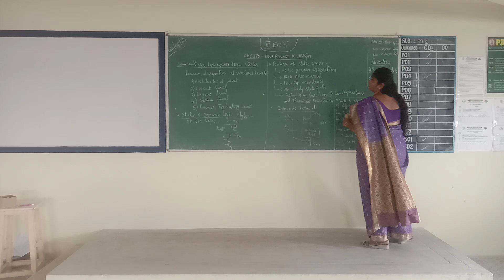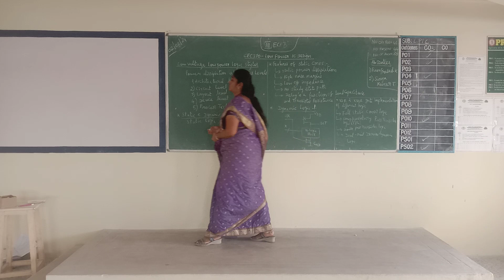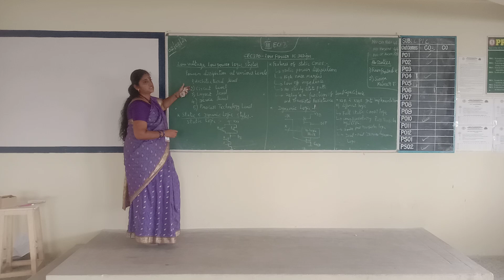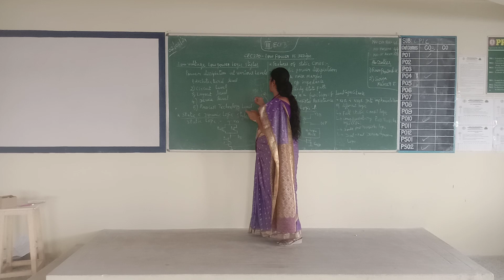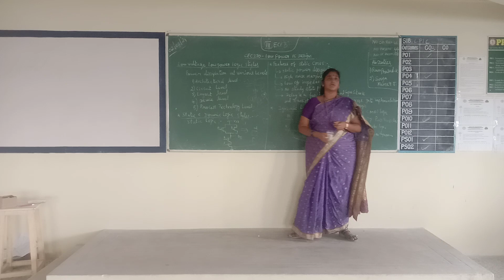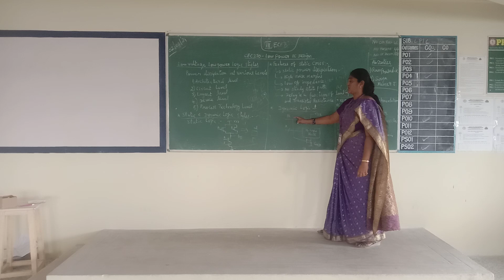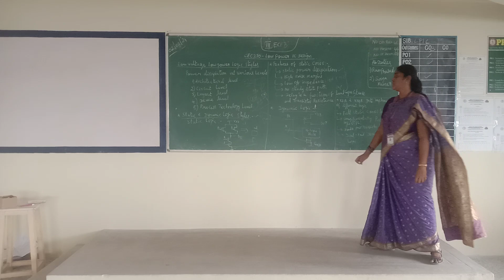III ECE B LPD UNIT 3 2 2 24